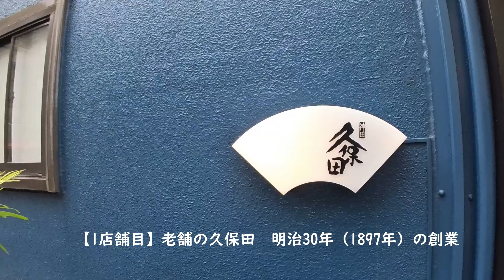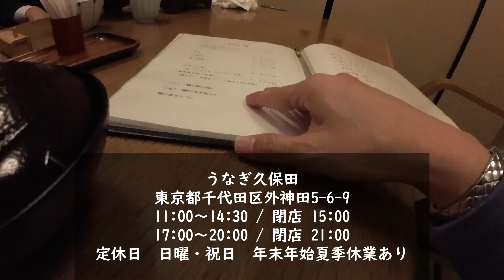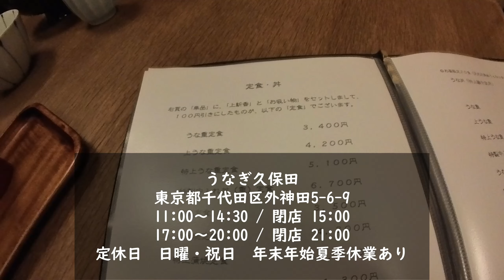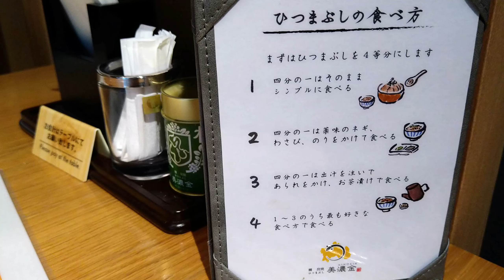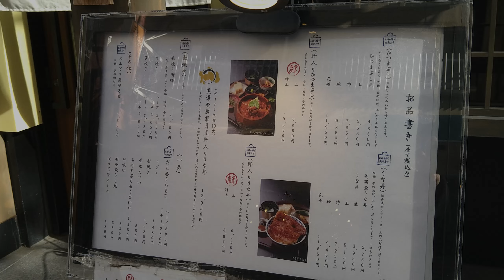秋葉原 うなぎランチ 2選 老舗■ひつまぶし■東京■久保田■美濃金 AKIHABARA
■東京■神田■末広町■土日のランチ■平日ランチ